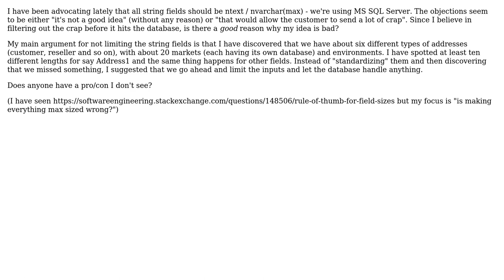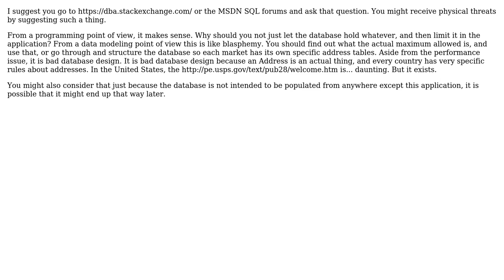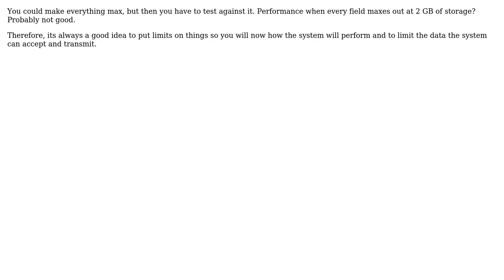SQL string field lengths in a db having about 6 different types of addresses, with about 20...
Software Engineering: SQL string field lengths in a db having about 6 different types of addresses, with about 20 markets and environments

With thanks & praise to God, and with thanks to the many people who have made this project possible! | Content (except music & images) licensed under CC BY-SA | Music | Images & others | With thanks to user Marcel Popescu user Jon Raynor user Dave Johnson and the Stack Exchange Network Trademarks are property of their respective owners. You are responsible for your own actions.